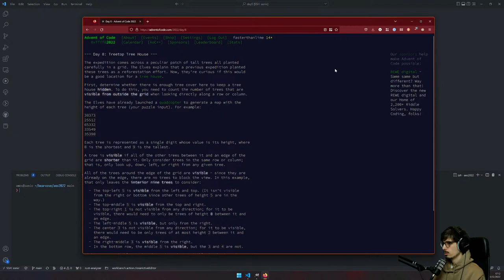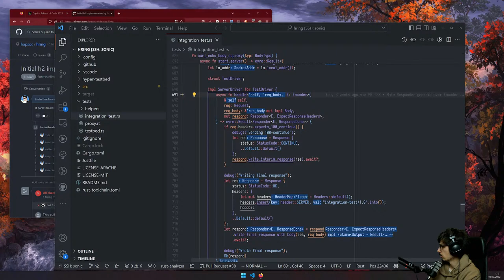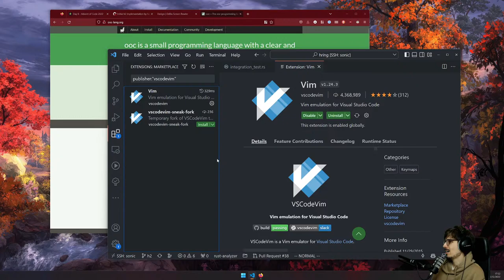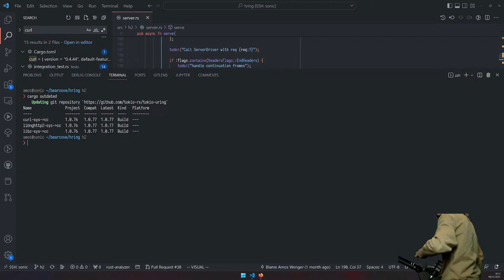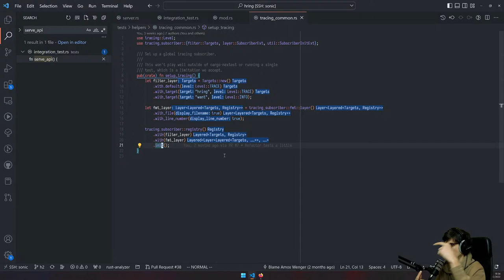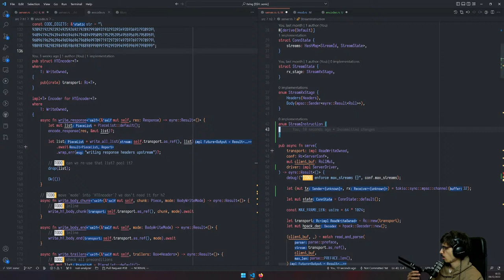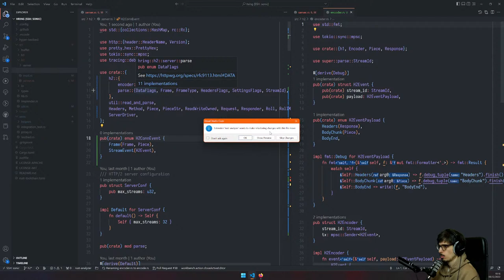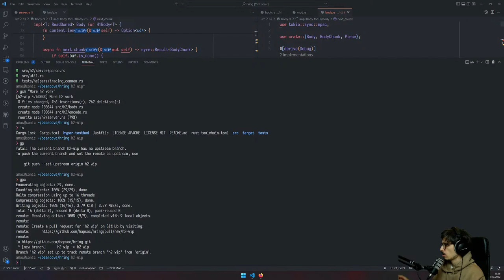Rust Live Coding: Advent of Code & HTTP/2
Let's tackle the Advent of Code Day 8 problem!